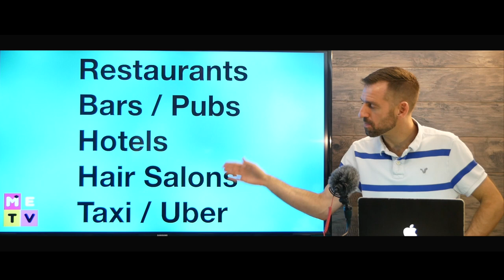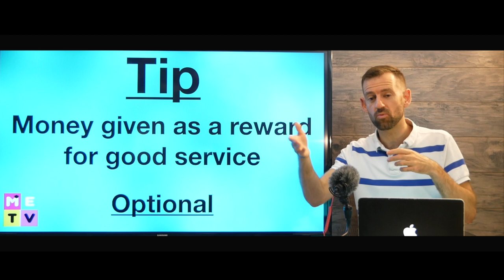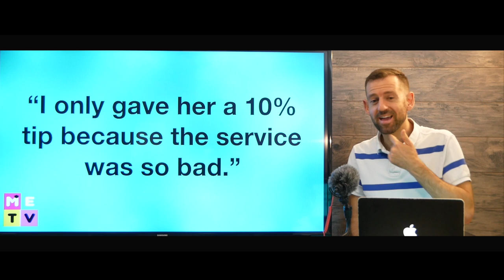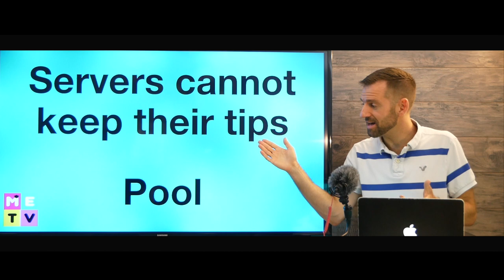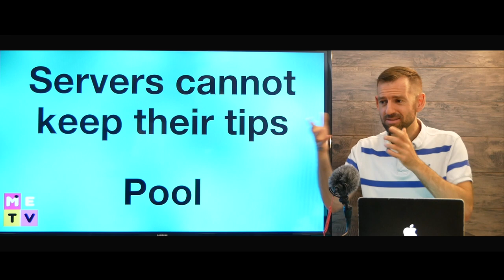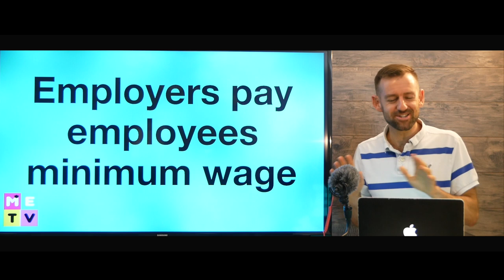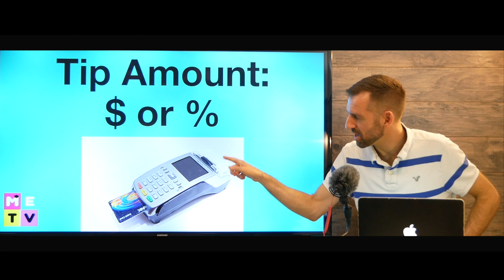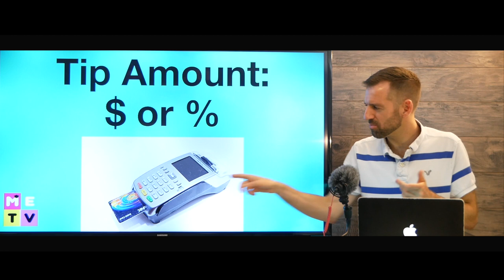English Culture | How to Tip?